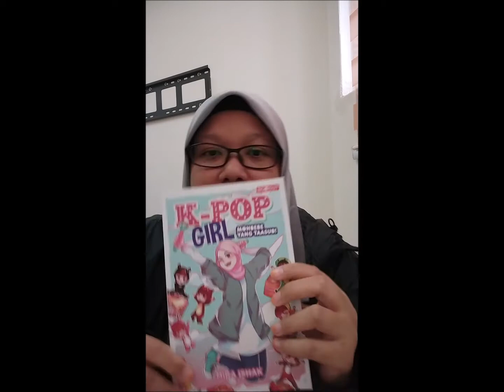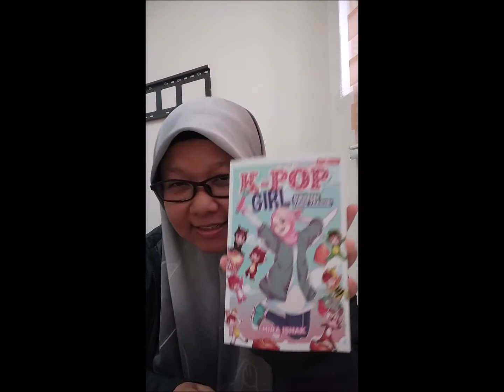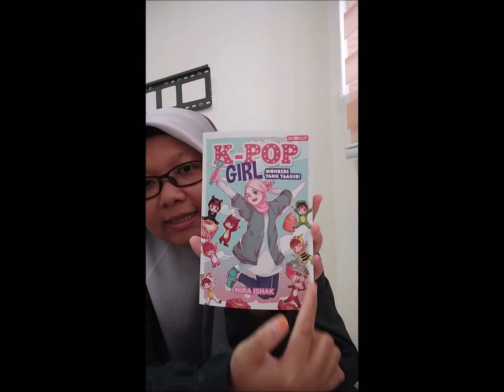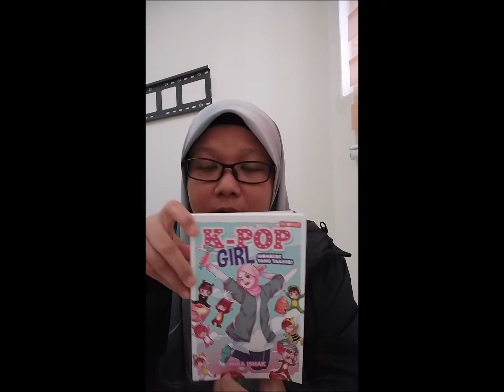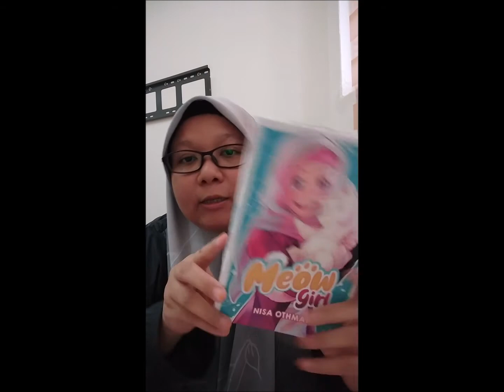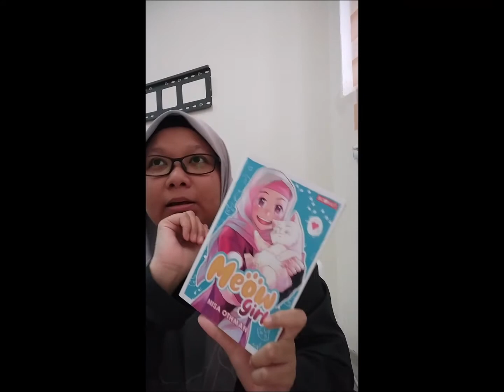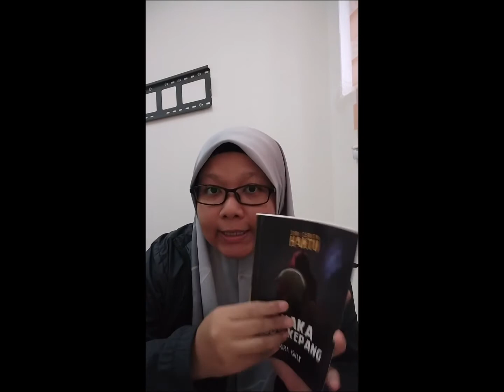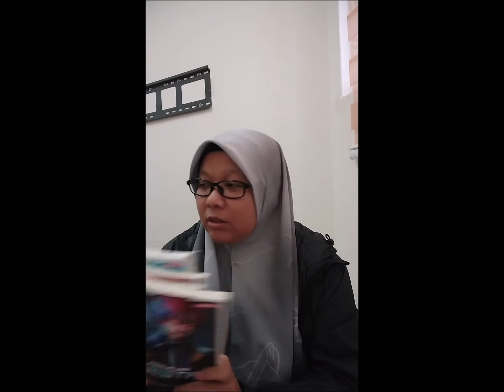Mira 'membebel' : buku K-Pop Girl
19 December 2019 :
Video pertama aku muat naik di IG. Aku abadikan di sini. Direkod selepas buku aku K-Pop Girl : Monbebe yang Taasub diterbitkan.

4 point bebelan :
a) K-pop Girl
b) Buku Bookiut
c) Buku Puaka
d) Buku sedang baca

MAHU DAPATKAN BUKU-BUKU SAYA?

🌵Penerbit X : Puaka Pejabat, Puaka Kuda Kepang, Puaka Kafe Hipster

🌵 Bookiut : K-pop Girl : Monbebe yang Taasub

🍓 IKUTI MIRA ISHAK 🍓